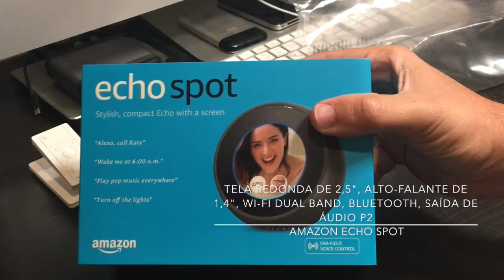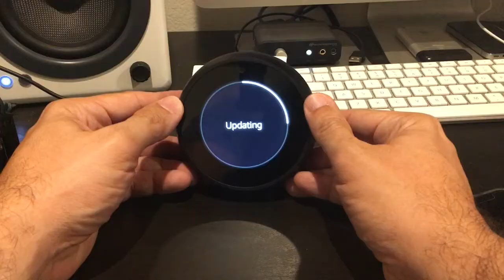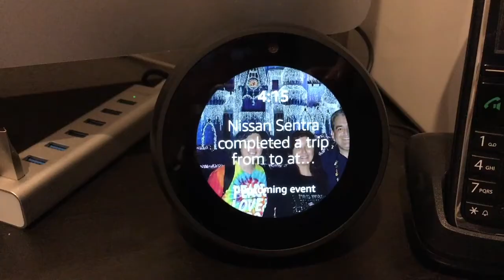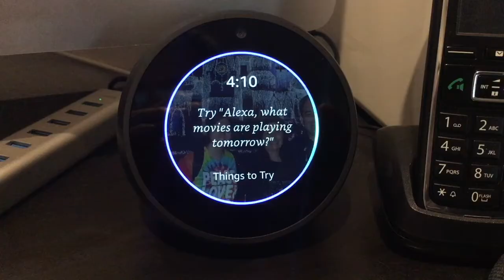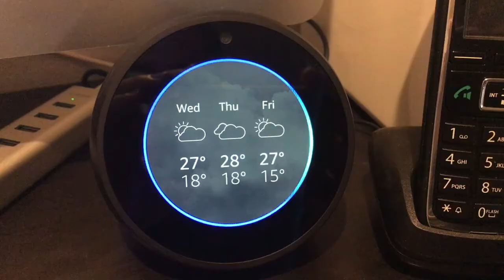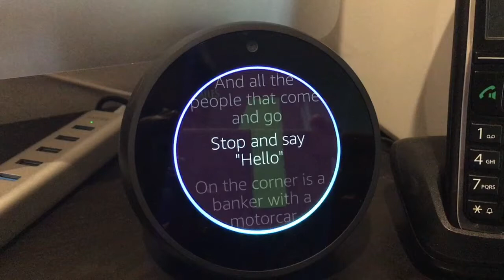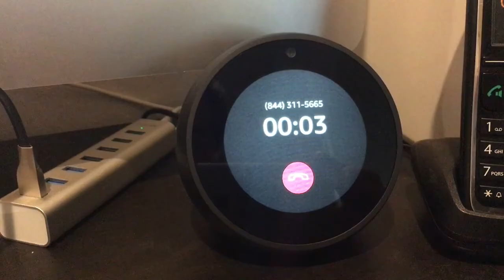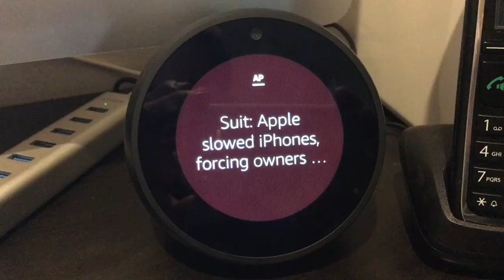Unboxing e teste Amazon Echo Spot 2017 BR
Este é o primeiro unboxing e teste do Amazon Echo Spot em português. Trata-se do mais novo produto da linha Echo, equipado com a assistente de voz Alexa. Disponível a princípio apenas nos EUA, mas pode ser utilizado no Brasil com comandos de voz em inglês. Rumores sugerem que a Amazon está trabalhando para adicionar o idioma português (brasileiro) em breve.